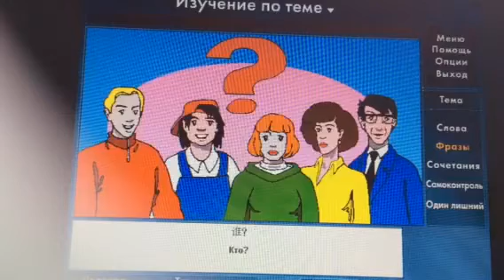Первые Фразы на китайском языке